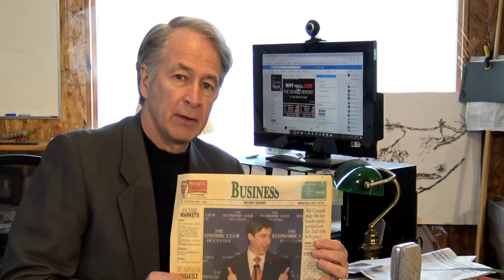As I See It: Enough with Government Business Talk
Nothing changes until we change.